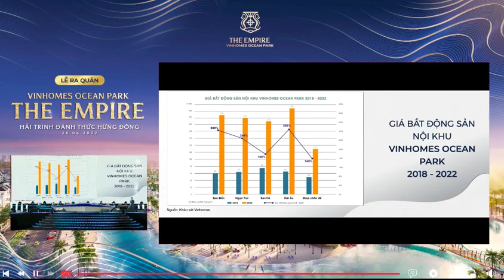Thông tin dự án Vinhomes Ocean Park The Empire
Khu đô thị Vinhomes Ocean Park The Empire Đông Hà Nội – Hưng Yên được phát triển mang phong cách của đô thị biển đẳng cấp với các loại hình nhà phố, biệt thự, shophouse căn hộ cùng hệ sinh thái tiện ích Vingroup...